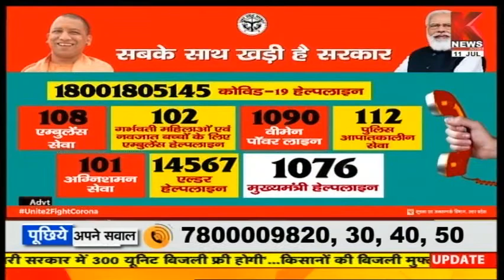Vakil Aapka || वकील आपका || Knews